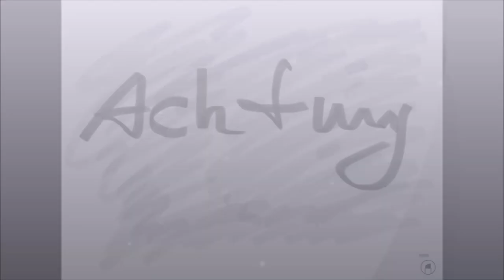Everybody needs peace , Philipp Schupp: Musik und Text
Everybody needs peace , Philipp Schupp: Musik und Text, Eine Home Studio Produktion(zwischen Tür und Angel), aufgenommen mit GarageBand App, im Juli 2022